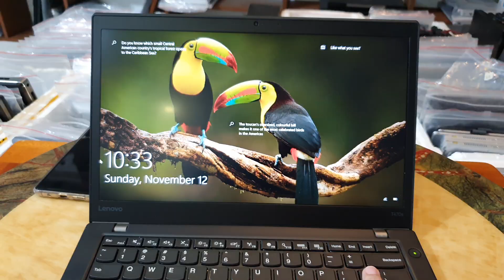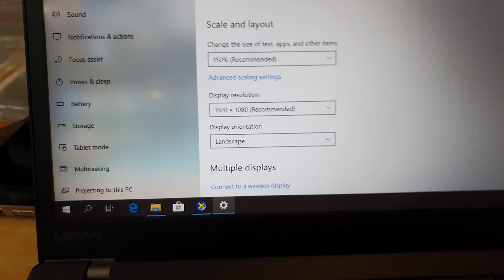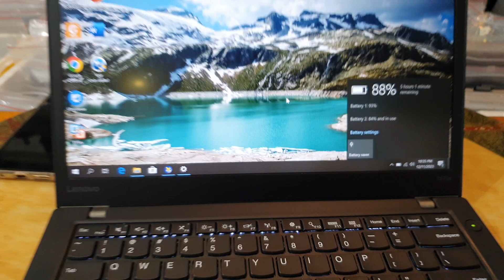Đã bán. Thinkpad T470S, i7, 7600, ram 16, ssd 512, 14fhd, pin trâu. 0846844448#laptop